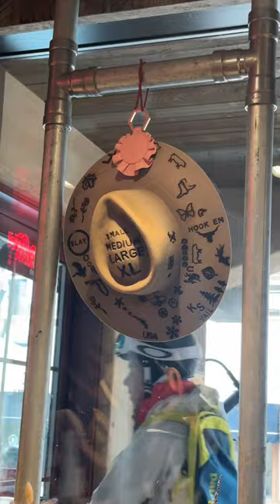custom designing a hat at kemo sabe 🤠